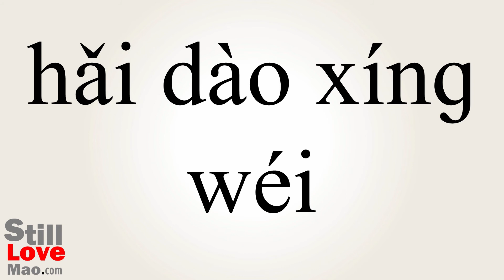How to Say Piracy in Chinese